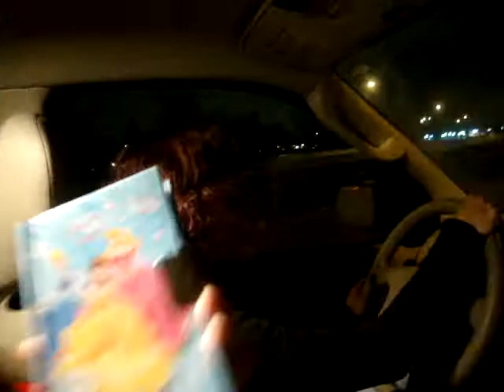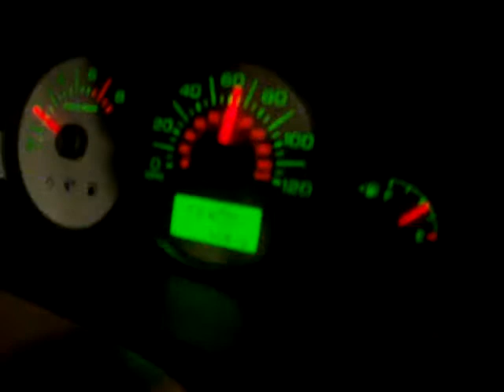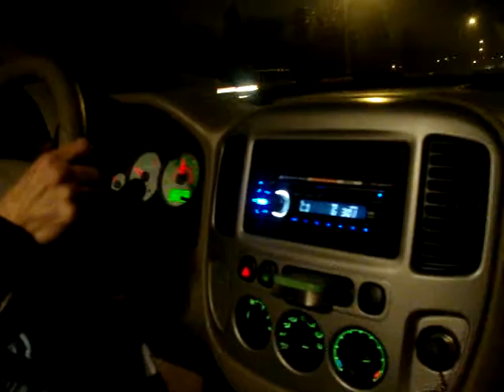Pa' Peru y Argentina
Enviandole saludos a mi tia mariela por su cumple!
y gaby en peru.  Los quiero mucho cuidense
la cancion va dedicada pa mi tia mariela